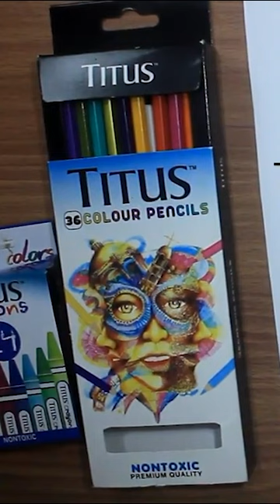LIZA drawing using titus colored pencil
SUPPORT ME:

SHOPEE STORE:
Kakalyo Merchandise